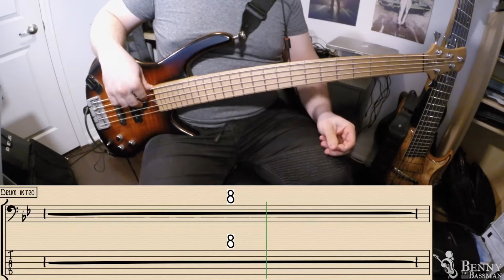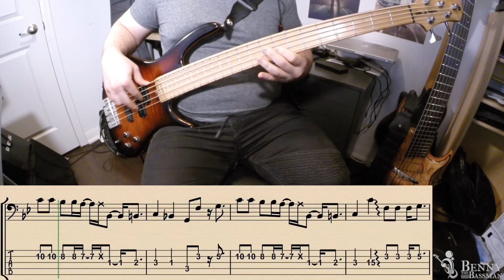Bruno Mars - Perm @ 2017 BET Awards [LIVE LIFT] Bass Cover with transcription and tabs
My first live lift!

I tried to lift as many fingerings as possible from what I could see on the video - this is as close as I could get it to exactly how Jamareo Artis is playing it...except for the second verse, which is tracked only, but I couldn't help myself and had to play it too...

I will try to release one of these every Friday, and a more in-depth bass lesson every Wednesday.

Also - wow I have a really white finger-snap, don't I? lol